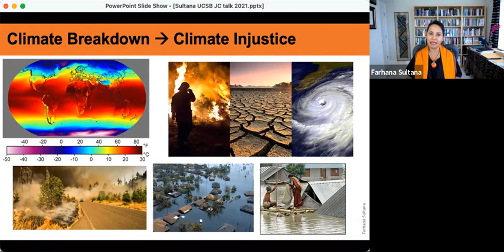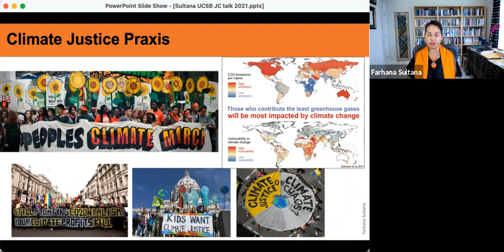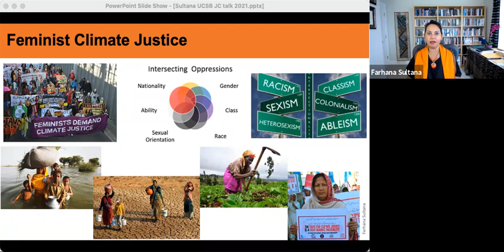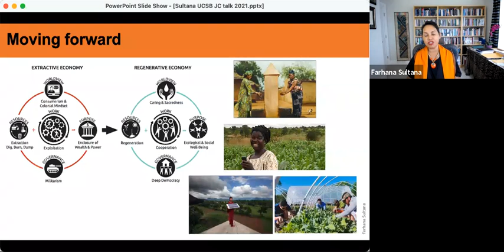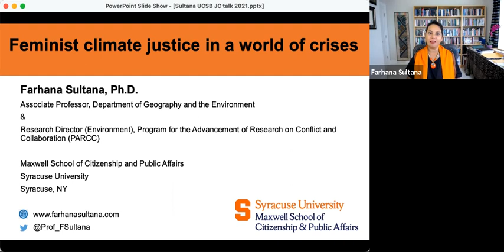Farhana Sultana Feminist Climate Justice 2021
Dr. Farhana Sultana lecture, UCSB Climate Justice conference, 2021